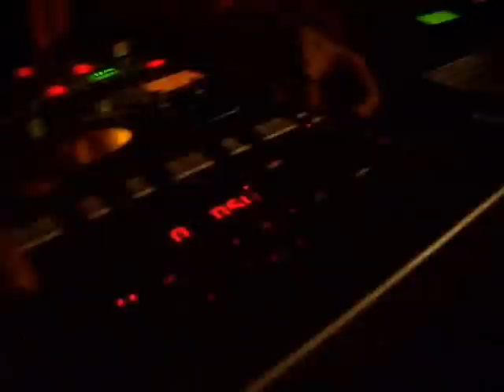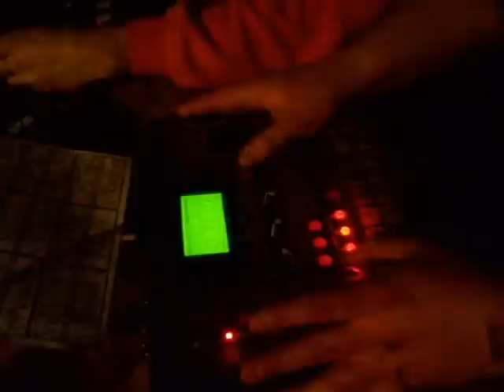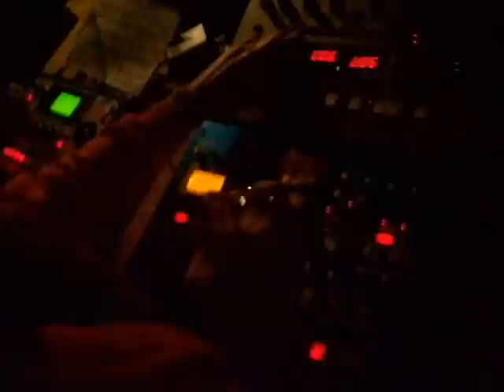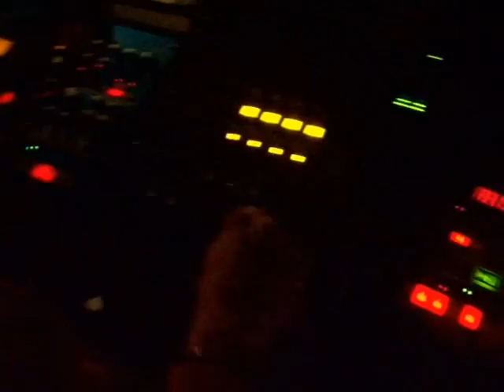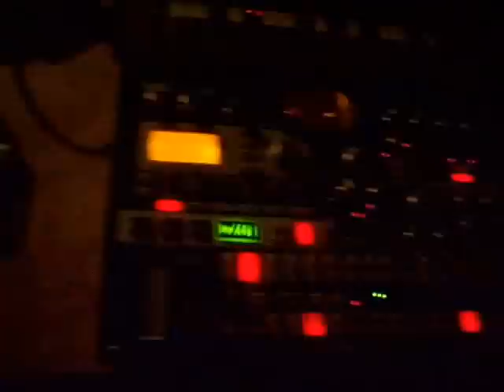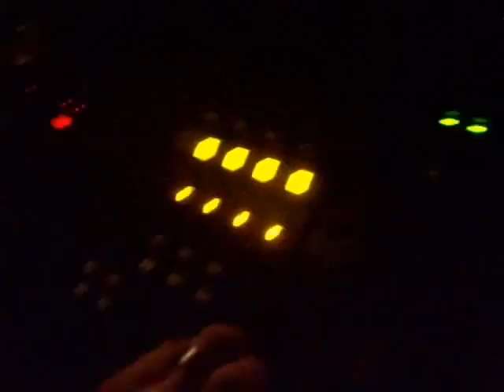VKLF live - Merkur + Morphonik Casta Liberec #1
VKLF live na akci Merkur + Morphonik v Liberci - Klub Casta - 28032010